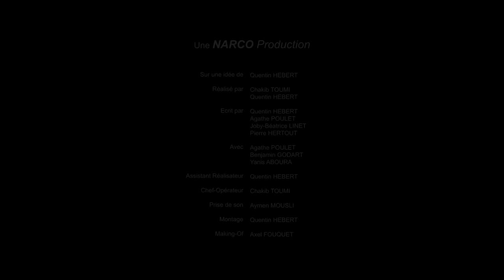LE VIOL (Court-métrage)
Ce n'est pas aux VICTIMES d'avoir HONTE.
Les AGRESSEURS ne doivent pas rester IMPUNIS.

VIOL, HARCÈLEMENT et ABUS SEXUELS sont des sujets sérieux. Loin de vouloir en rire, nous voulons en parler.
Les violences sexuelles peuvent entraîner des traumatismes importants. Il est important de se faire aider et accompagner dans les démarches.

Les liens et numéros de téléphone ci-dessous sont valables pour les victimes comme pour les témoins.

Numéros de téléphone :
- 17 :  police et gendarmerie.
- 112 : numéro d’appel unique européen pour accéder aux services d’urgence, valable dans l’Union européenne.
- 15 : SAMU 24h/24.
- 18 : pompiers.
- 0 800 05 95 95 : SOS Viols – appel ANONYME et GRATUIT (depuis un poste fixe) .
- 39 19 : Violences Femmes Info (numéro d'écoute).
- 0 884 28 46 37 : 08VICTIME
- 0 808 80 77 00 : Jeunes Violences Ecoute (numéro vert et ANONYME) – psychologues et  juristes sont à l'écoute.
- 119 ou 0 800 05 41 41 : Allo Enfance en danger (24h/24, appel gratuit).

Pour les sourds et malentendants :
- 114 (voix et SMS)

Associations de lutte contre les violences faites aux femmes :
- CFCV – Collectif féministe contre le viol :
- CNIDFF – Centre national d’information sur les droits des femmes et des familles

N'oublions pas que les hommes et les enfants peuvent aussi être victimes (oui appelons-les, au même titre que les femmes, comme ils doivent l'être, et dans un sens non péjoratif ni de rabaissement. N'ayez pas honte, cette case et appellation ne vous catégorise que par rapport à votre agresseur) de harcèlement, d'abus sexuel, voire de viol.

Les liens ci-dessus sont très orientés pour les femmes, mais si vous êtes une victime masculine, ou témoin, si vous voulez aider un enfant, n'hésitez pas à les contacter. Ils pourront plus que certainement vous aider, ou aider les victimes dont vous êtes ou avez été témoin, et vous redirigeront s'ils n'en sont pas en en mesure vers les personnes compétentes.

Sachez également qu'il est possible de porter plainte jusqu'à 30 ans après l'infraction sexuelle (délai de prescription en France) et le dépôt de plainte peut se faire jusqu'à 10 ans après la majorité de la victime dans les autres cas d’infraction sexuelle :
- Proposition sexuelle
- Corruption de mineur
- Recours à la prostitution de mineur
- Délit de proxénétisme
- Agression sexuelle sur mineur de plus de quinze an
- Atteinte sexuelle (autre que sur un mineur de moins de 15 ans avec circonstance aggravante).

Notre démarche :

Nombreux sont les témoignages, mais ils ne constituent qu'une infime partie du nombre total d'agressions se produisant.

Le choix de la sucette, pour symboliser la sexualité dans ce court-métrage, n'est pas anodin. Il permet de garder une certaine ambiguïté dans l'interprétation du message au travers du scénario et de la réalisation.

Quiconque est en mesure de comprendre un "NON" pour une sucette, peut comprendre un "NON" pour une invitation (quoique pas toujours invitation) au sexe. NON signifie NON.

Le consentement ne passe pas non plus par la tenue.

Avec :
Agathe POULET (@_agathe_p)
Benjamin GODART (@benjgdrt)
Yanis ABOURA (@yanousch)

Sur une idée originale de : Quentin HÉBERT (@quentinhebert.films)
Réalisé et cadré par : Chakib TOUMI (@chakib______)
Co-réalisé et monté par : Quentin HÉBERT

Écrit par :
Quentin HÉBERT
Joby-Béatrice LINET (@jobybeatrice / @jobyphotographie)
Agathe POULET
Pierre HERTOUT (@pierrehertout)

1er Assistant Réalisateur : Quentin HÉBERT
Making-Of : Axel FOUQUET (@_prism_studio_)

Perche et prise de son : Aymen MOUSLI (@aymenmousli)

Merci à toutes les personnes ayant contribué au court-métrage.

Narco Production 2019 ©